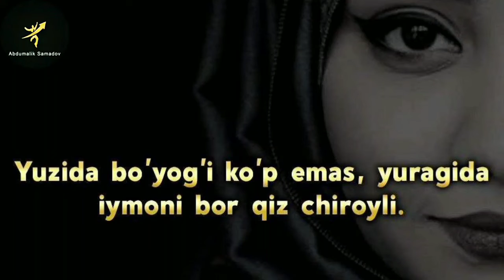Dono fikrlar turkumidan #70